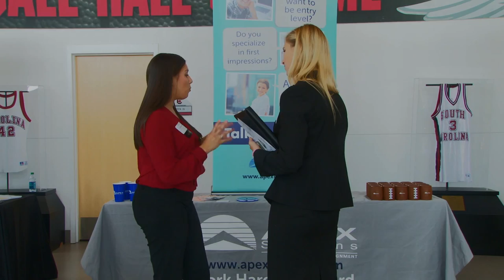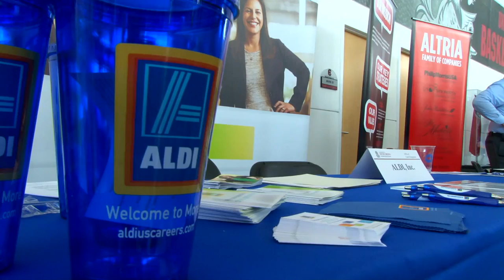Darla Moore School of Business Career Expo| SGTV News 4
The Darla Moore School of Business brought a career fair to the USC students. Employers and students share their opinions as to why they think it is important for the University to hold events such as the expo.